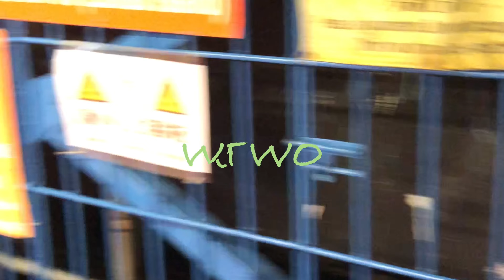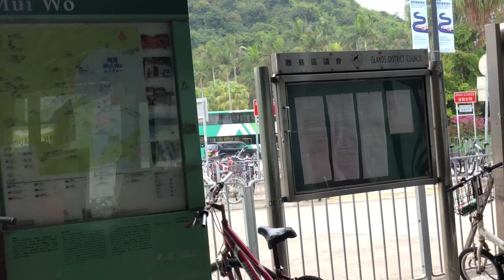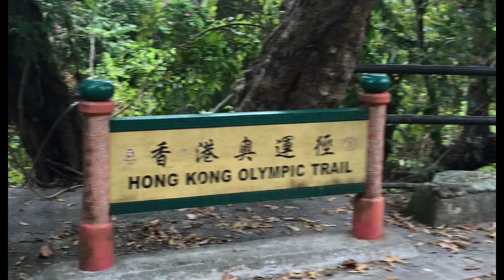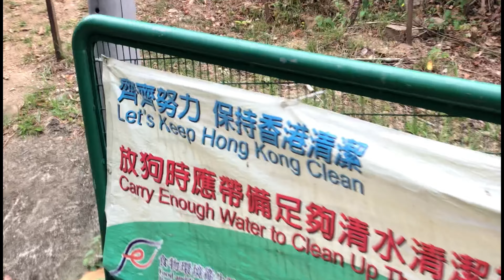Mui Wo to Discovery bay |EDMARIE G